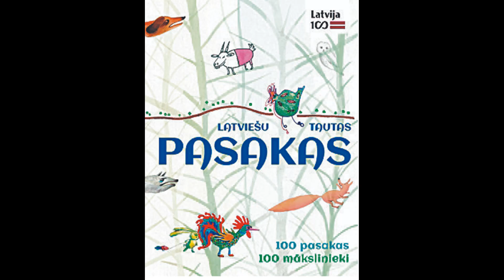Latviešu tautas pasakas - Ūdensmeita